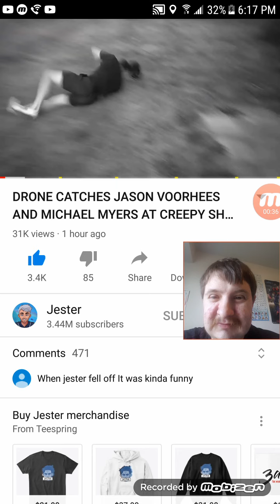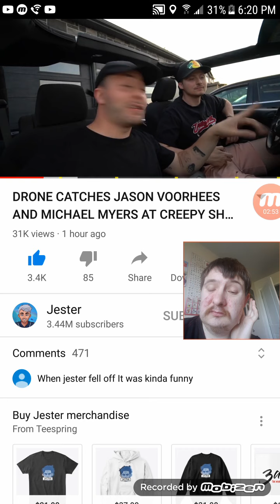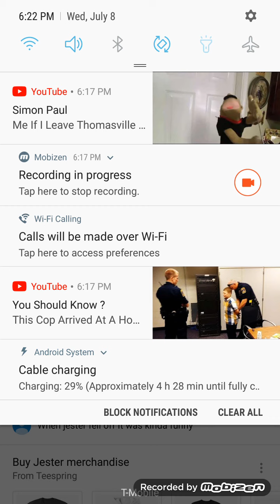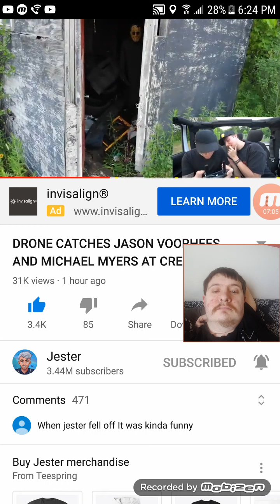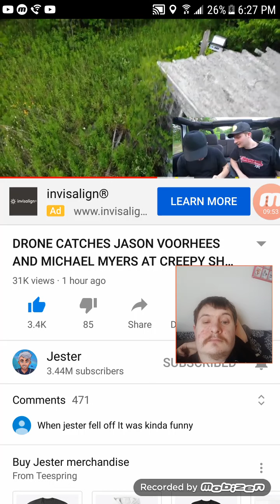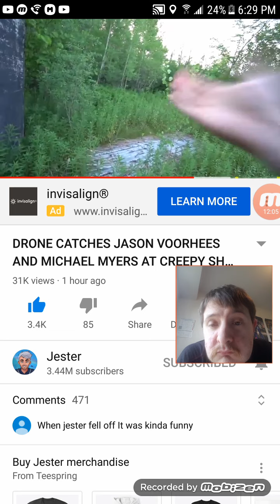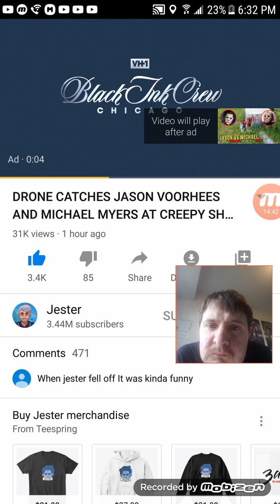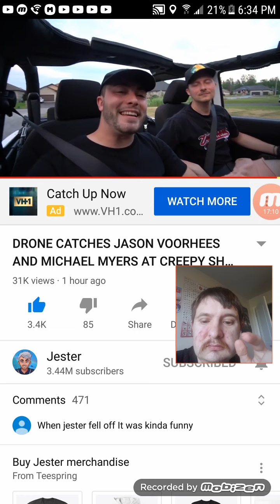Reaction to one of Jester's drone videos, pt. 1